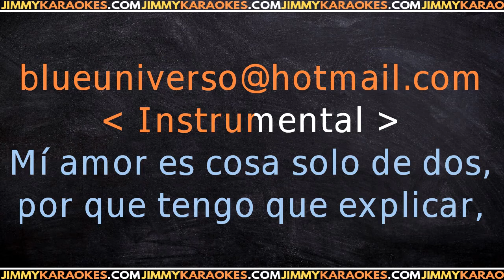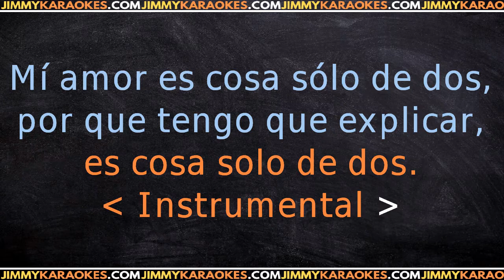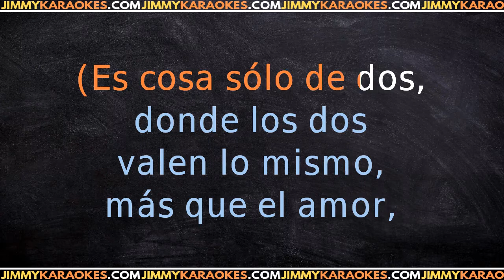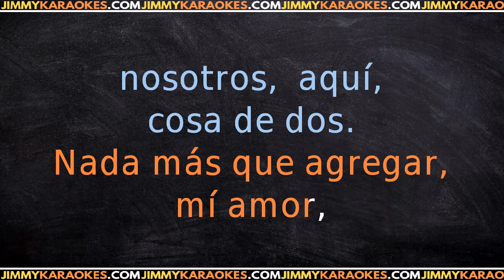Eugenia Leon Cosas De Dos KARAOKE VERSION